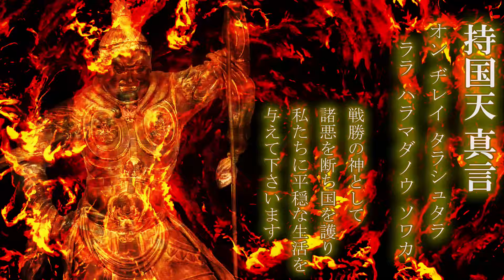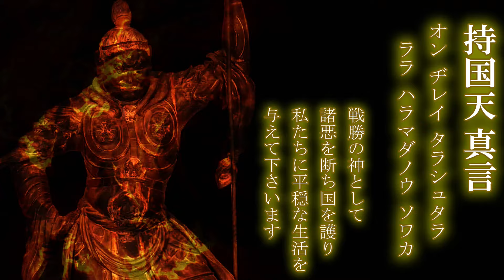【邪気を払い我々民衆を護る】持国天真言 108回【悪霊払いにも効くスピリチュアルな波動】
持国天（じこくてん） 梵名: ドゥリタラーシュトラ、梵: धृतराष्ट्र, Dhṛtarāṣṭra、巴: Dhataraṭṭha、訳: 国を支える者または東方天は、
仏教における天部の仏神です。増長天、広目天、多聞天（毘沙門天）と共に四天王の一尊に数えられます。
持国天は四天王の一体、東方を護る守護神とされ、日本では一般に革製の甲冑を身に着けた唐代の武将風の姿で表されます。
胎蔵界曼荼羅では体色は赤く、右手を拳にして右腰に置き、左手に刀を持つ姿で描かれております。
本来はインド神話に登場する雷神インドラ（帝釈天）の配下で、後に仏教に守護神として取り入れらました。
仏の住む世界を支える須弥山の4方向を護る四天王の1人として東面の中腹である第四層の賢上城に住み、東の方角、
或いは古代インドの世界観で地球上にあるとされた4つの大陸のうち東勝身洲（とうしょうしんしゅう）を守護します。
どうぞ心より祈願をし、多大なるご利益を頂いて下さい。

持国天真言（マントラ/mantra）
オン ヂレイ タラシュタラ
ララ ハラマダノウ ソワカ

効果/効能
【邪気払い】【悪霊退散】
【国家鎮護】【現世利益】

不動明王真言リスト →

3,7,21,108,1080回お唱えするのが良いとされる真言で、手軽に聞き流して頂ける回数です。
また、精神に良いとされる周波数域や太鼓を増長させ、脳の浄化作用等の効果もございます。

毎日の起床時,就寝時の2回を中心に、ここ一番という所で音楽BGMとして聞き流して頂ければと思います。

法楽太鼓ですので、聞き流すだけでヒーリング効果もございます。1日の疲れを是非浄化させて下さい。
あなたの替りにご真言（お経や呪文の様なもの）をお唱え致しますので、
真言密教のスピリチュアルパワーを是非感じて下さい。

私、玉置慶海（たまき けいかい）は、紀元前37年に創建された日本でも屈指の由緒ある神社の末裔であり、
神道はもちろん密教の勉強もしており、皆様の開運･招福･邪鬼退散などのお手伝いをする者です。
生命エネルギーを活性化させ、リラックス/安眠効果等癒しのパワーを増幅させる音楽や周波数の研究もしております。
皆様には、音楽を聴いて頂く感覚で 様々な神仏の真言やお経に触れて頂き、
力強く魂を揺さぶるパワーを感じて頂ければ幸いです。

※今まで全てのコメントにお返事をさせて頂いておりましたが、
　ありがたい事に最近数も増え、全てにお返事できなくなりました。
　全てに目は通させて頂いておりますので、何卒ご了承下さい。